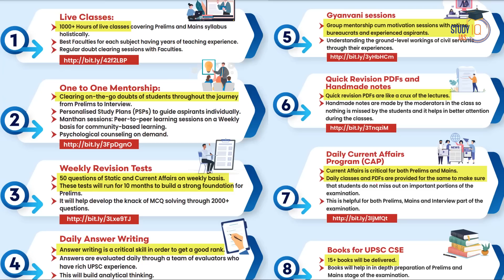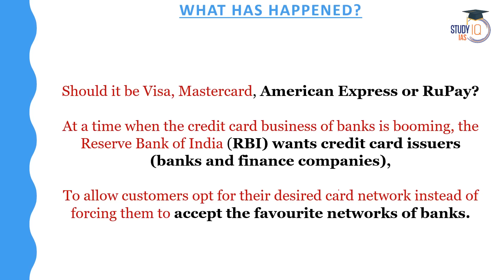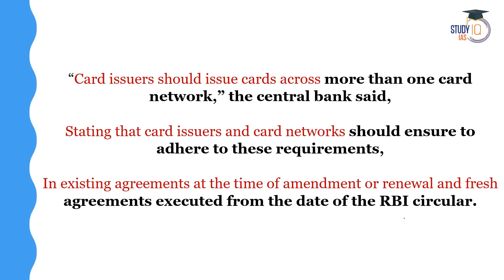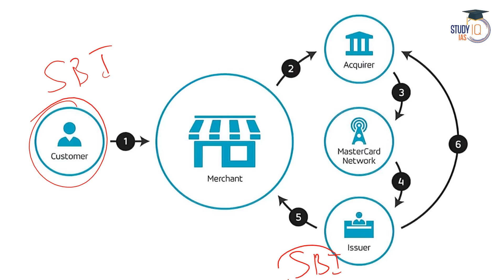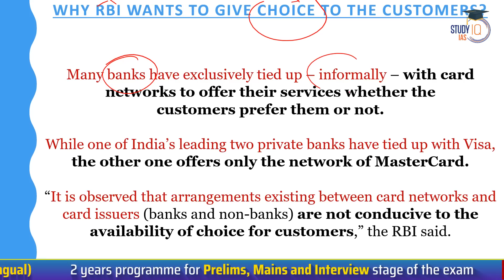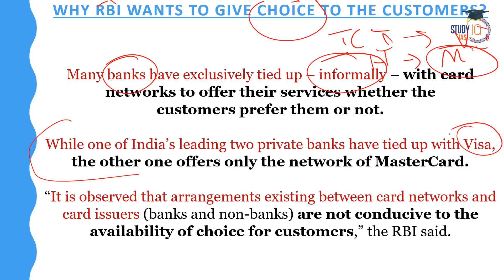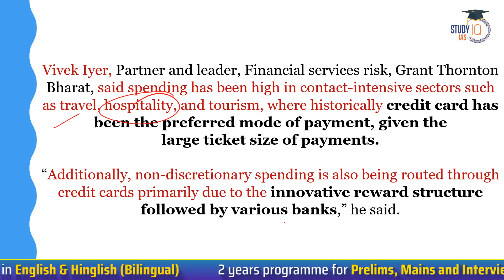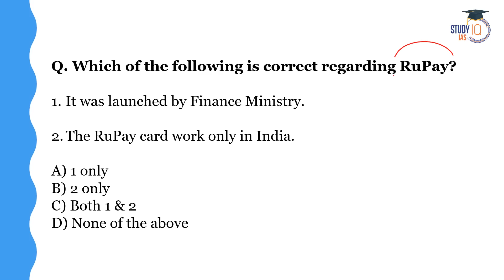RBI: Customers to Choose Their Own Debit & Credit Card Network | RuPay, Mastercard or Visa | UPSC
Explore the recent decision by the Reserve Bank of India (RBI) that grants customers the freedom to select their preferred debit and credit card network, including RuPay, Mastercard, or Visa. Understand the implications of this policy change on the banking sector, customer choice, and digital payments. Stay updated with the latest developments for UPSC preparation.

बैच 10 जुलाई 2023 से शुरू हो रहा है | बैच का समय सुबह 8:00 AM

UPSC IAS (Mains) Public Administration Optional Live 2024 (Comprehensive) July Batch

UPSC IAS (Mains) Anthropology Optional Live 2024 (Comprehensive) July Batch

एडमिशन की अंतिम तिथि 15 जुलाई 2023 है | बैच का समय 1:00 बजे प्रतिदिन |

Avail the best deals across marketplaces.